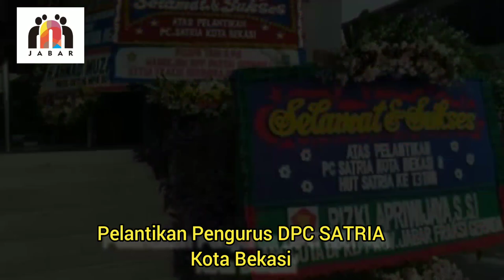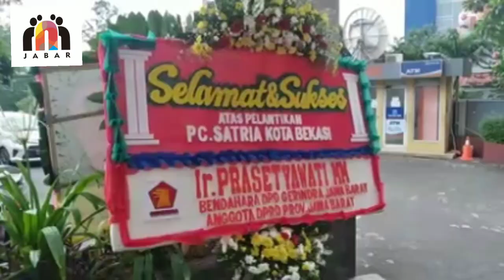Pengurus PC Satria Kota Bekasi Dilantik, Sempat Vakum Karena Imbas Konflik Partai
Satuan Relawan Indonesia Raya (Satria) merupakan organisasi sayap (underbow) dari Partai Gerindra.